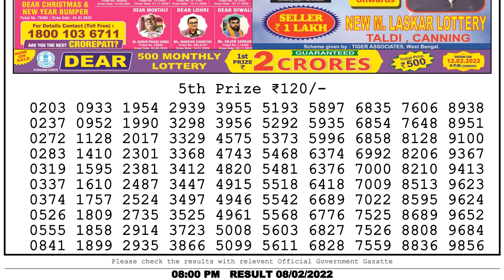Nagaland State Lottery Sambad Live 08:00 PM 08/02/2022 Lottery Sambad Live Result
Nagaland State Lottery Sambad Live 08:00 PM 08/02/2022 Dear Lottery Live LOTTERY SAMBAD RESULT LIVE DEAR LOTTERY LIVE
You Are Watching Nagaland State Lotteries Dear Parrot evening 8:00 PM weekly Lottery Result Today 08/02/2022 Dear Lotteries Result ,

Chapters:-
0:00 Dear Lottery sambad
1:00 Lottery Result 5th Prize